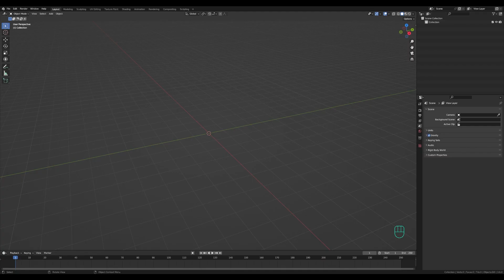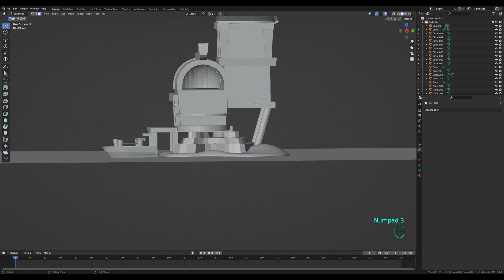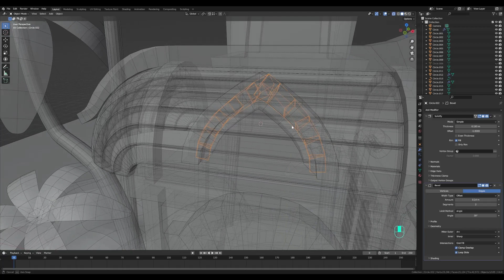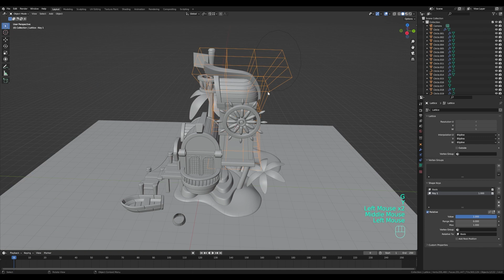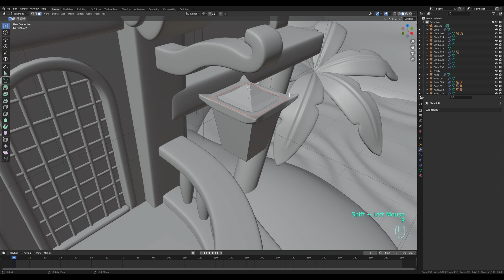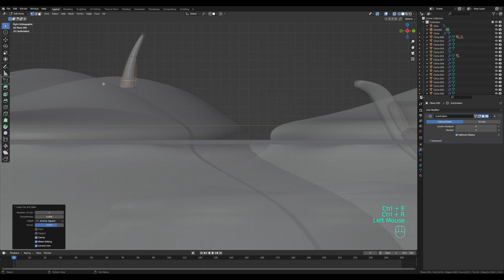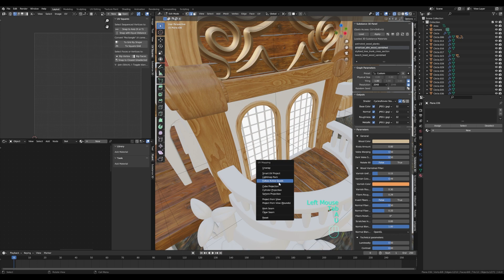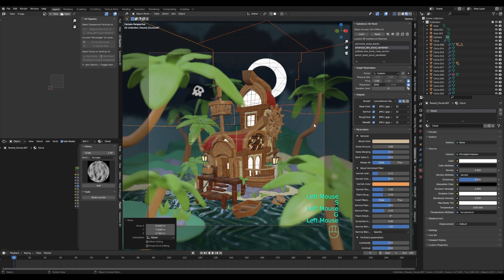Stylized Pirate Cove in Blender - 3D Modeling Process | Polygon Runway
Ships, planks, barrels, skulls, flags, beaches and islands. Everything you need to create the ultimate pirate Caribbean hideout. What do you think?